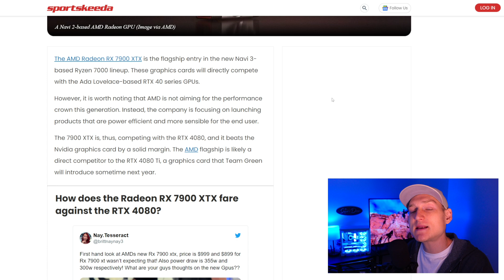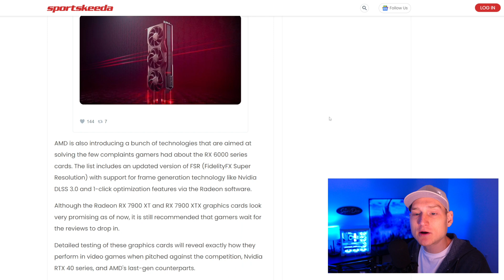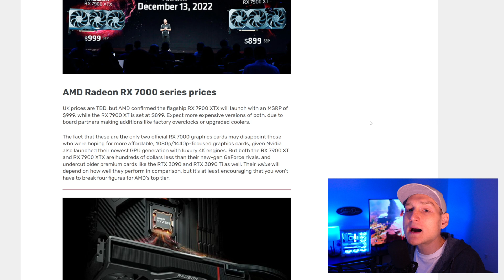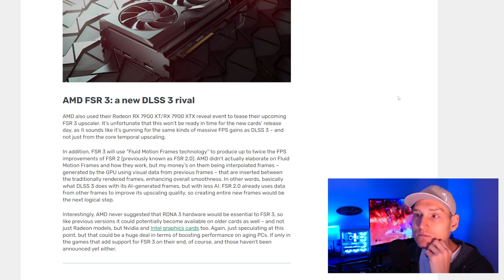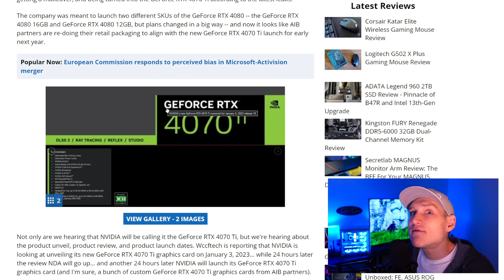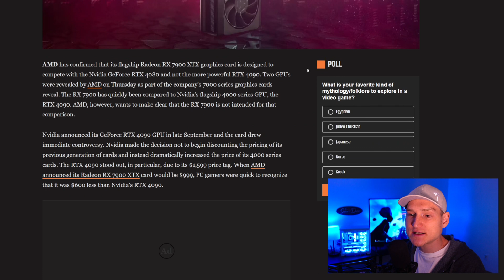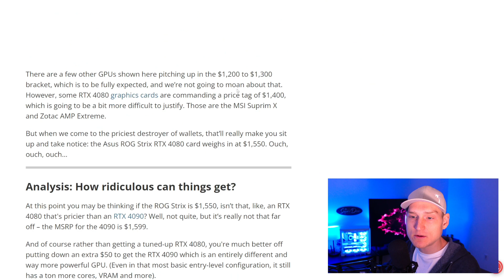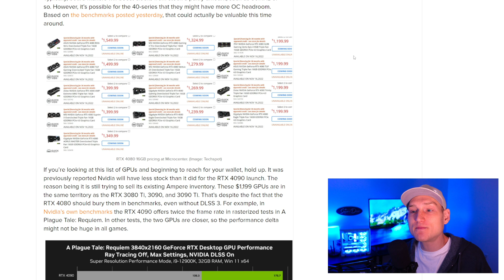NVidia RTX 4080 or AMD RDNA 3... it's complicated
NVidia RTX 40 series GPU vs AMD RDNA 3 7000 series Graphics Card? It depends if your a creator doing creative work or just a gamer looking to play games. Lets talk about the difference in performance price & release date

SOURCES

Some Nvidia RTX 4080 16GB GPUs Cost Almost as Much as an RTX 4090

NVIDIA's new GeForce RTX 4070 Ti rumored for January 5, 2023 release

Nvidia Provides Update on RTX 4090 16-Pin Adapter Fiasco

AMD Radeon RX 7900 XTX Is Designed to Compete with Nvidia's RTX 4080, Not the 4090

AMD announced the first Radeon RX 7000 GPUs at RTX 4080-beating prices

How does AMD Radeon RX 7900 XTX compare to Nvidia's RTX 4080? RDNA 3, specs, and more explained

Sky-high third-party Nvidia RTX 4080 GPU prices prove we’re in the worst timeline

NVIDIA GeForce RTX 4080 PCB with AD103 GPU pictured some more